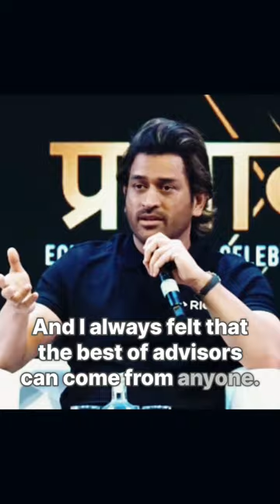Msdhoni tips to Get Best Advice in life 🤯Ms Dhoni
Speak less Hear More ✨🤯Ms Dhoni

Video credits-RIGI

This content doesnot belong to us if the content owner have any issues about it then please first contact with me and then we will resolve the issue regarding this matter. thanks for your support 😊